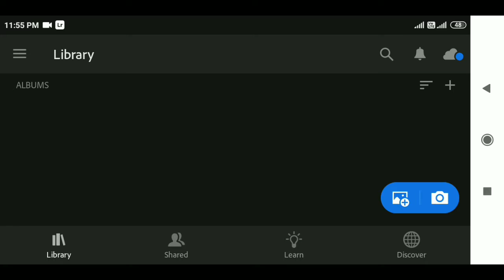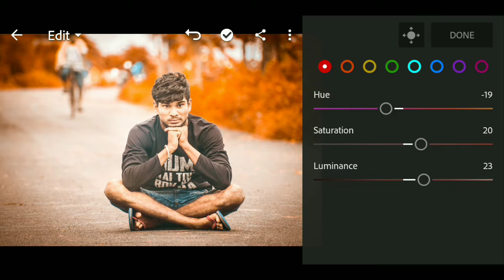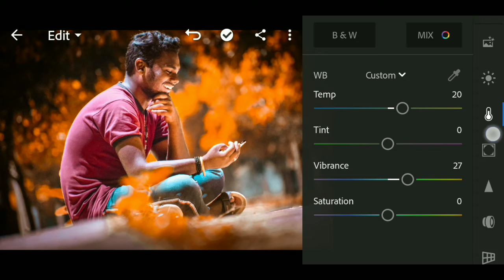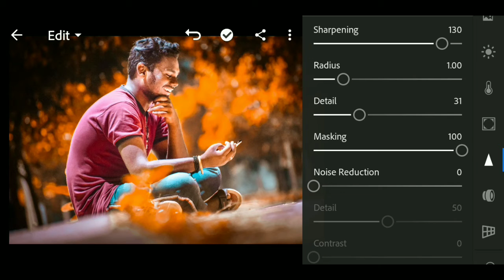Lightroom Mobile Night Blue and Orange Preset Tutorial || Lightroom Cc Night Orange and Blue Preset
Thanks for